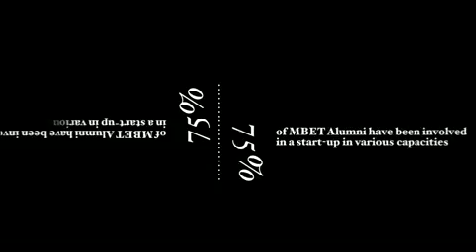Master of Business, Entrepreneurship & Technology (MBET) at the University of Waterloo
MBET produces graduates set apart from their colleagues from general business programs. Students acquire the necessary skills, knowledge and network to succeed as entrepreneurs or managers of innovation within existing  organizations. Curriculum is uniquely designed to follow the stages of commercialization and changes regularly to emphasize emerging technologies and industry trends.

Offered through the Conrad Centre for Business, Entrepreneurship and Technology, part of the Faculty of Engineering at the University of Waterloo, MBET is perfectly positioned to generate the business leaders required to mobilize cutting edge technologies.